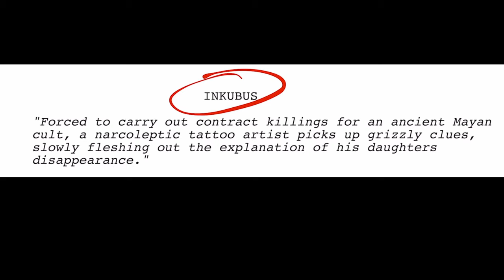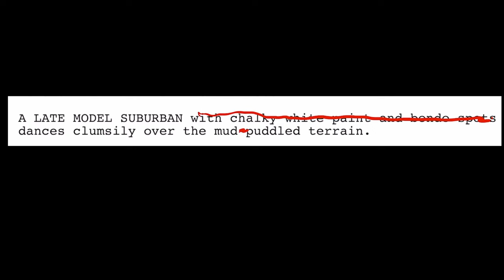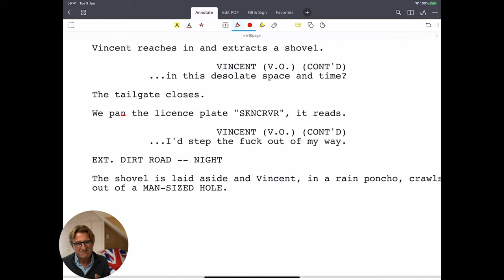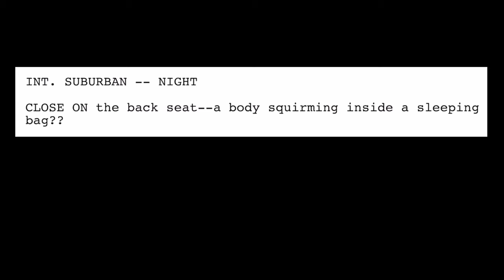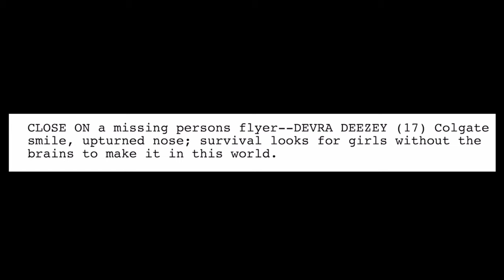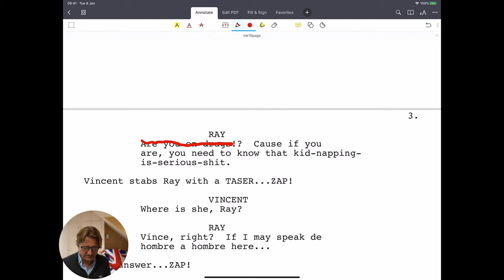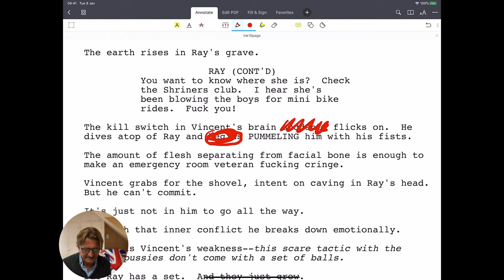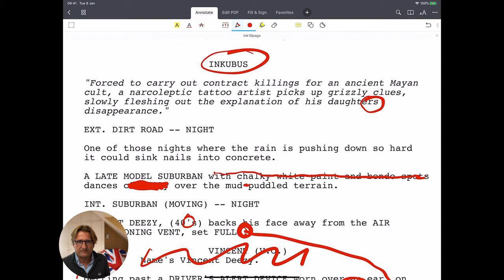SCRIPT SURGERY: TV Pilot Teaser - Screenwriting Tips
🎥 FREE MASTERCLASS
Seven Screenwriting Mistakes Stopping You Getting an Agent

100% of agents and execs who fail to finish your script will pass. Join this free masterclass with WGA Screenwriter Dominic Morgan, where he will teach you how to eliminate the 7 BIGGEST MISTAKES that cause Hollywood agents and managers to stop reading your script. Spoiler alert: This isn’t about your plot, characters, logline, or story circles. And the first mistake is an absolute dealbreaker…

THE SCRIPTFELLA PROGRAM
Learn how to radically improve your writing and break into Hollywood